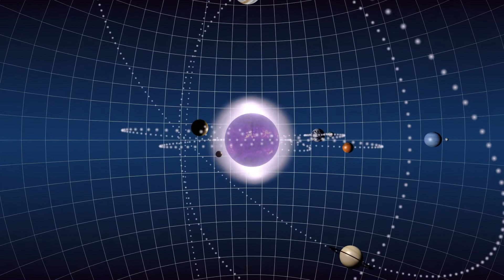The Created Restriction Of Copyright Laws (File 120)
Files from the Wonderful Environment Educators and Duane The Great Writer.
Duane speaks to how the controllers can do whatever they want, such is the agreement that allows it. There are laws about everything, everything copyrighted, so do you then share and do nothing? What is being presented with  the Nupresentation, most of the world doesn't want to hear, as they are into their personal lives, attached emotionally with some kind of religion or spiritual path. These laws are restrictions, and the copywriting is according to the laws the controllers have created. Were not interfering with anybody, were just presenting what is Real, and these laws are utilised to suppress that which the controllers don't wish people to know. But the world is dying, so its a case of stepping up, taking the risk and presenting the ISSS and the Nu U connection to it, regardless of the created laws of copyright infringement etc.

If you want to know more, become involved and network with us, as we branch out and connect with world wide initiatives, groups and individuals involved in the supporting of the ALLNAtural environment, with funding that will soon be available, Contact: USA Dean Val & UK Kevin Smith on FaceBook&YouTube. Or through the website provided below. Join us for weekly environment awareness skypes every Sunday at 11pm (PST).

Duane The Great Writer is making HimSelf Available for Those who want to KnowMorrre & SeeeMorrre & BeeeMorrre than just having another ‘ordinary’ unaware life on This Purposely Poisoned Planet!   Create Your NU’Seee’sion with Duane The Great Writer and D’IS’cusss any topic You Like!
An Official NuPresentation Club is now available, the NuAwarenISSS Club. Click on the NuAwarenISSS WebSite link below, and from there navigate to the forum site.